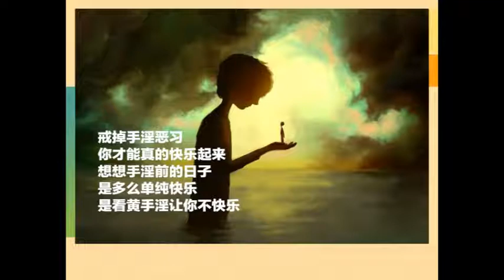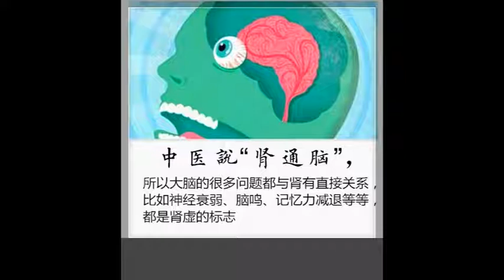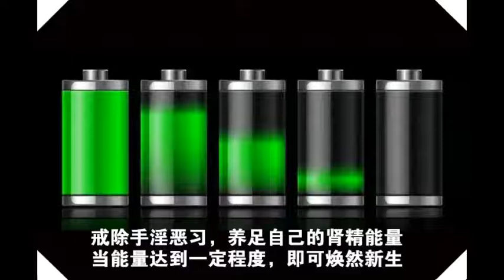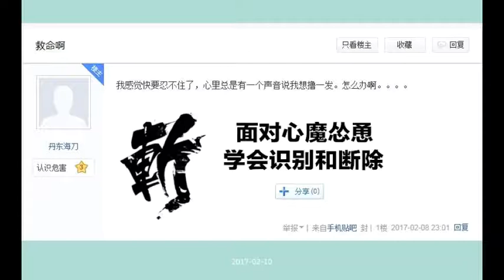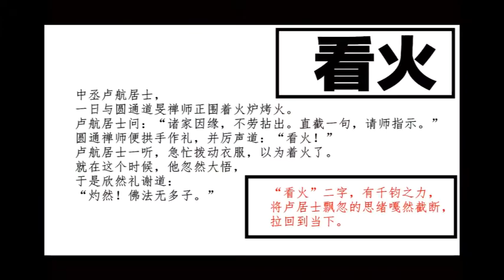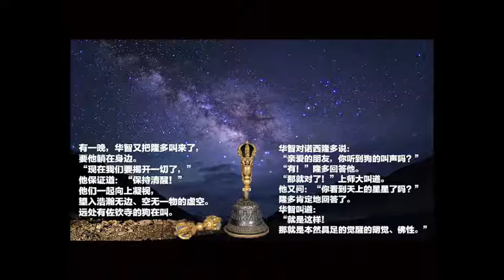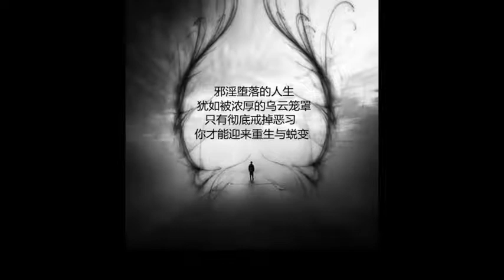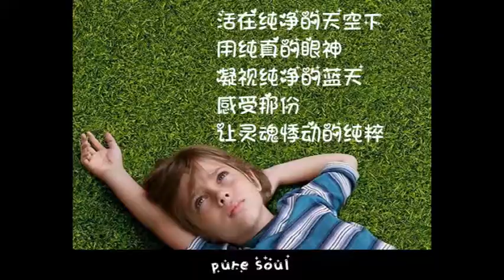【1】土豆经验：修心养性之日行一善